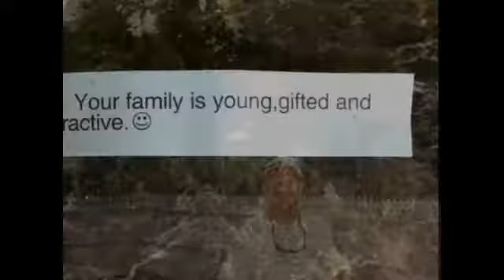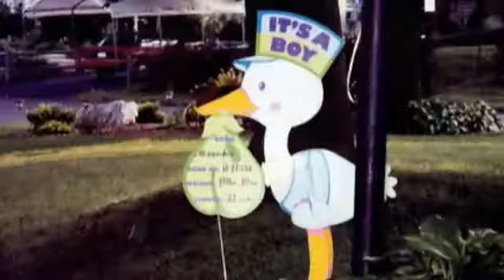Happy 18th Anniversary, Mr Prezio